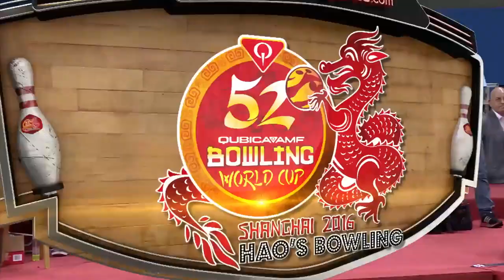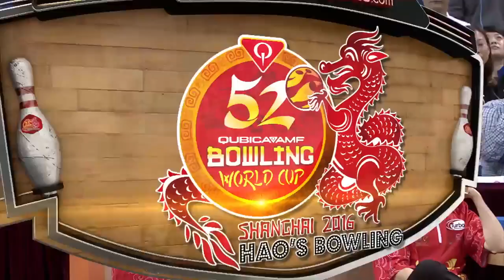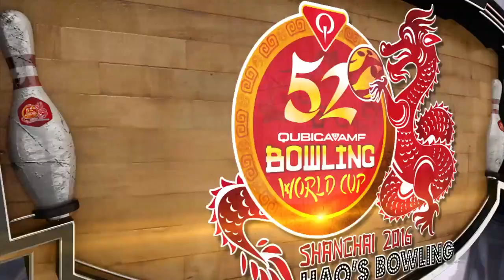52nd QUBICAAMF WORLD CUP 2016 | WANG HONG BO (CHI) VS CHRISTOPHER SLOAN (IRL) FINALS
52nd QUBICAAMF BOWLING WORLD CUP 2016 in Shanghai, China.

Wang Hong Bo (China) vs Christopher Sloan (Ireland) Finals Mens.

Spinner Style vs Hook Style (2 handed)

Commentators are in Chinese.

Stay Safe, Stay At Home, Please Do Wear A Mask If Needed To Go Out. Let's All Together Cooperate To Fight This Covid-19!!